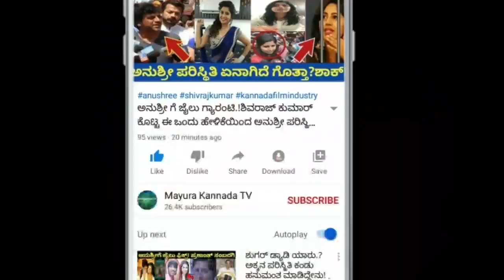Ramesh Aravind daughter marriage videos//Ramesh aravind//Niharika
Ramesh Aravind daughter marriage video

ramesh ramesh aravind#niharika#kannada
kannada actor#wedding celebration#
niharika wedding celebration